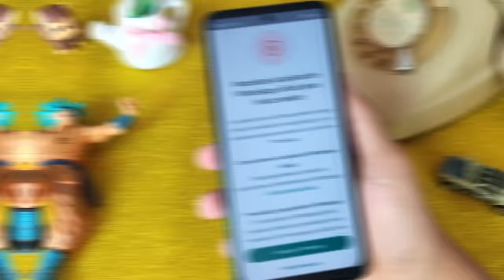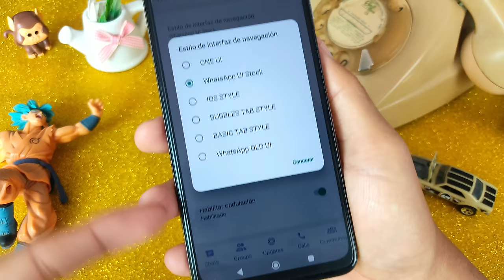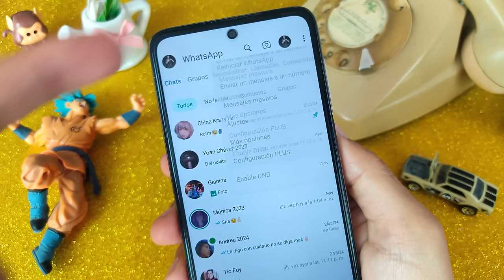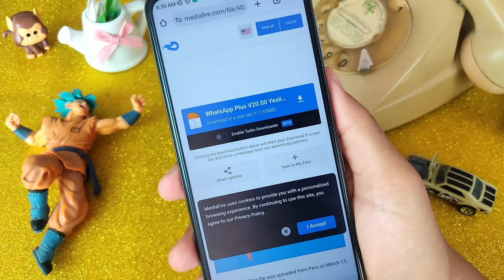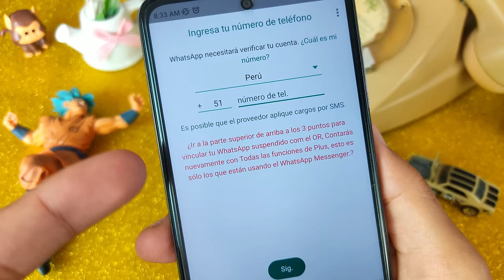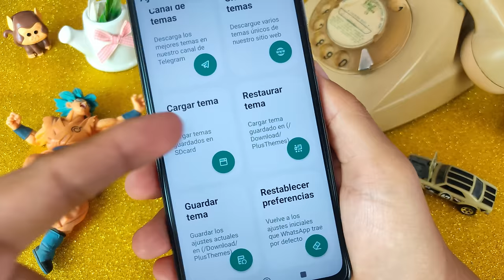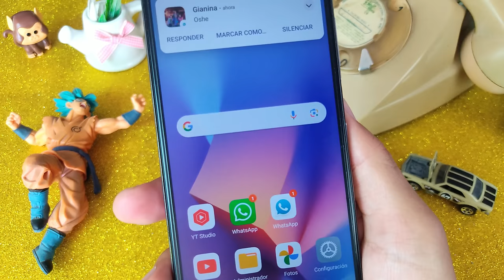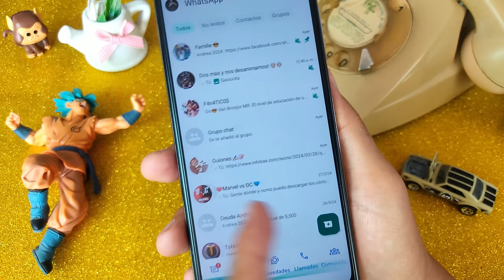NUEVO WHATSAPP PLUS Ultima Versión ✅ ELIMINA Baneo: Necesitas Instalar la versión Oficial 😱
¡Atención WhatsApp Plus ahora recupera cuentas Baneadas! NUEVO WHATSAPP PLUS ABRIL 2024. Esta es la última versión de Alexmods y de Yesiimods: Es decir Whatsapp Plus 20.00 de Yesiimods y el WhatsApp Plus 17.70 Pro de Alexmods. Esta actualización revolucionaria no solo está libre de baneos, sino que también corrige el molesto error que muchos han experimentado al ver el mensaje “Cambia a WhatsApp Ahora” o “Necesitas la versión oficial de WhatsApp para iniciar sesión”.

¿Qué hace que WhatsApp Plus 17.70 Pro de Alexmods y Whatsapp Plus de yesiimods 20.00 sea tan especial?

No te quedes atrás con versiones antiguas de WhatsApp. Actualiza a WhatsApp Plus 17.70 Pro hoy mismo y descubre una experiencia de mensajería como ninguna otra. ¡Descarga ahora y únete a la revolución de WhatsApp Plus!